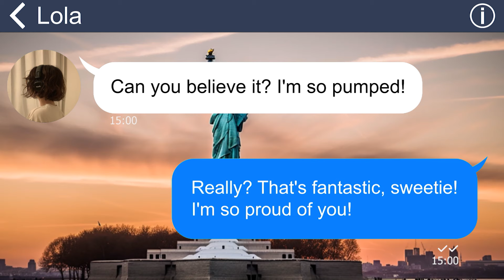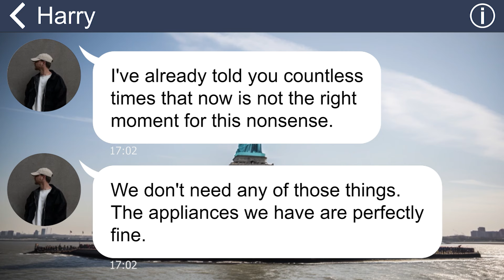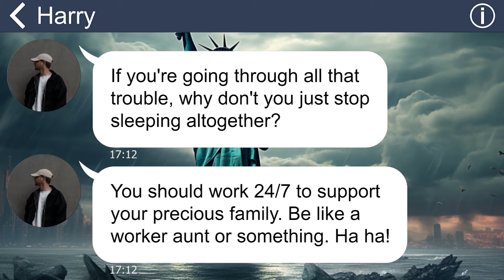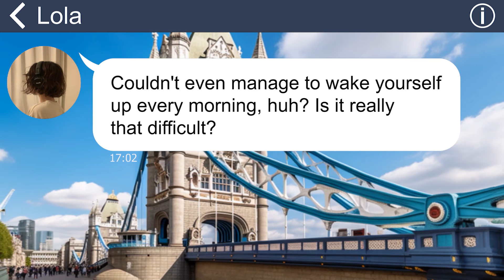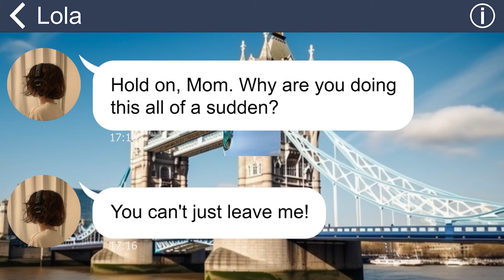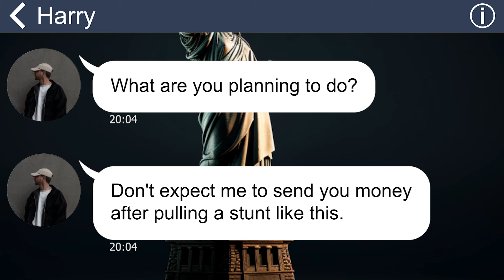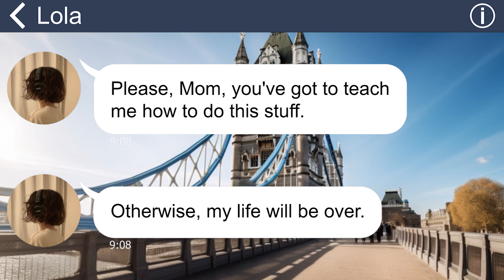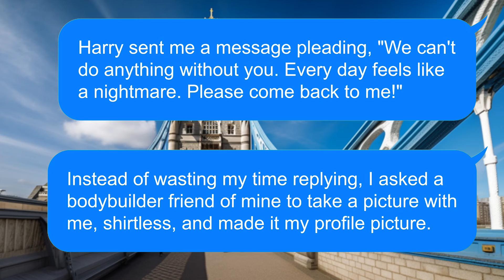[Apple] In my family’s eyes, I’m just a worker ant, so I stop doing everything they ask of me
Summary: "For a significant period, I had to endure the pain of abuse and neglect from my own husband and daughter. It was an incredibly challenging experience. My husband even took it to the extreme by requesting a divorce and using hurtful words like 'lowly insect' to describe me, despite all the sacrifices I had made for our family”.